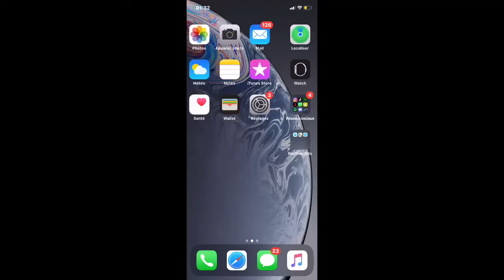Tuto #3 -Comment filmer l’écran de son iPhone gratuitement